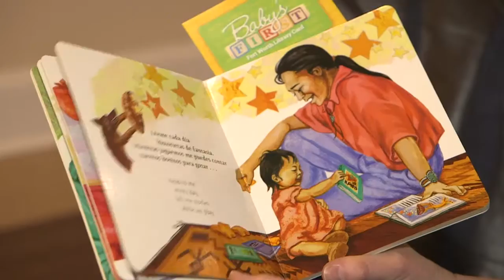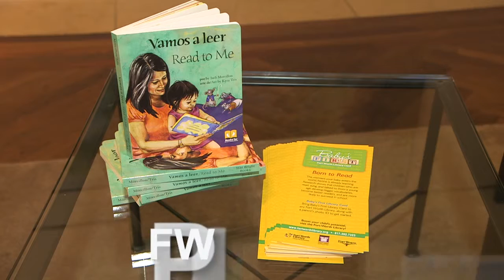Fort Report: Books for Tarrant County Babies